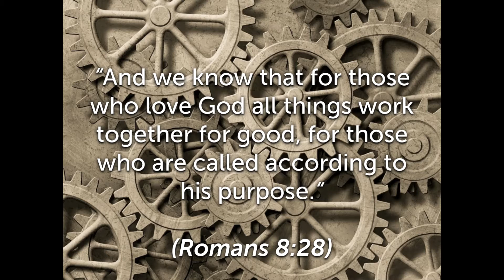God at Work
Based on Romans 8:28 - "And we know that for those who love God all things work together for good, for those who are called according to His purpose."